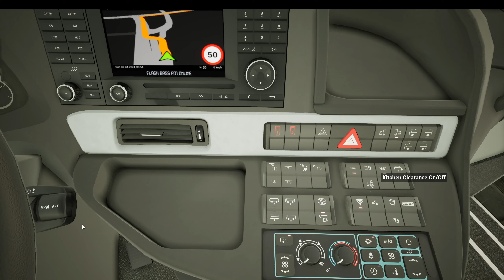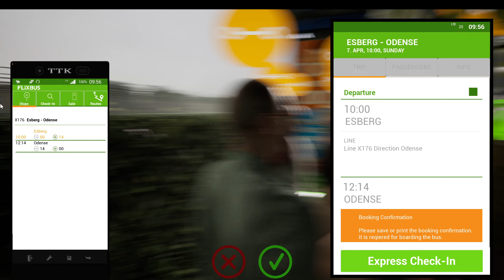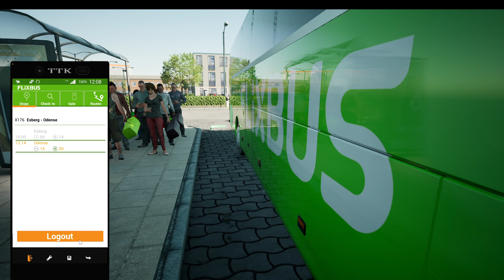Fernbus Express Non Stop bus trip from Esbjerg to Odense Gameplay !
Hi Everyone,

I make gameplay videos on realistic/simulation driving games for Euro Truck Simulator 2 and Fernbus Coach Simulator.

Today we are travelling from Esbjerg to Odense.
Enjoy the scenic view throughout the journey.
Played the game with FaceTracking, please support.

Happy & Safe Driving 😊👍

Game : Euro Truck Simulator - Driving a Bus (which is a mod) in this video.
PC Specs : i9 Intel Core, 32GB RAM, 1GB SSD, Asus ROG STRIX, Nvidia GeForce RTX3080Ti Graphics card.
Game run on Ultra Settings.
Controls Used: Logitech G27 Steering wheel and H-Shifter for Driving.